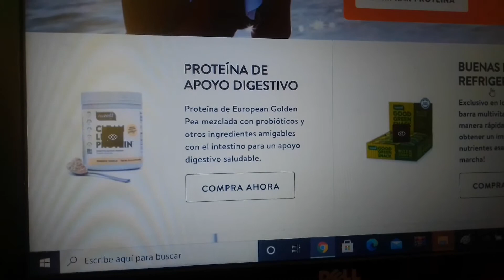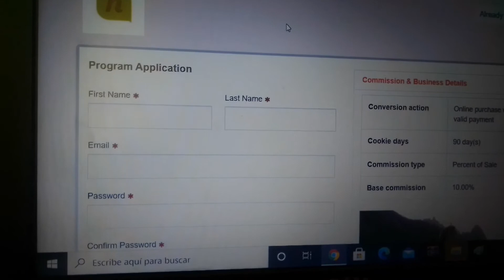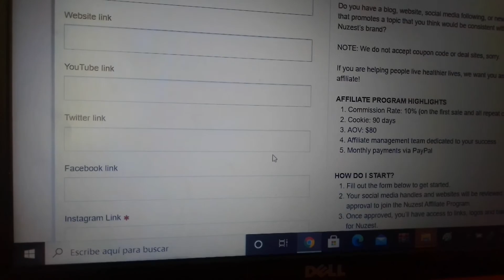NUZEST - USA BUSCA INFLUENCER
Manager Mexico
chrystian gonzalez

Jorge Martinez
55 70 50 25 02
@Hanney Mackoll3